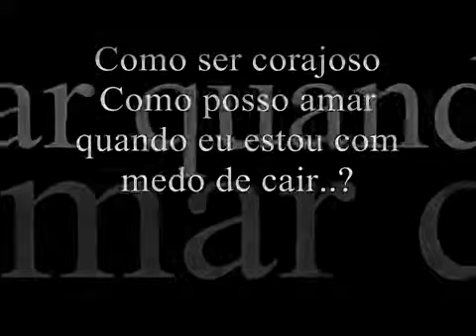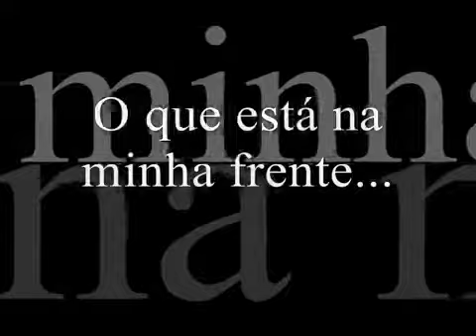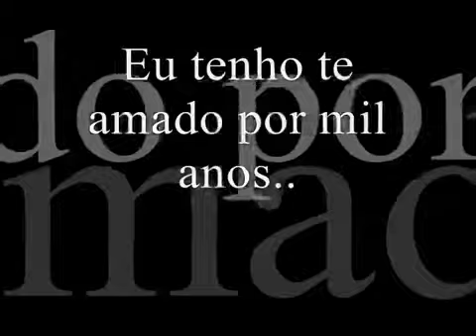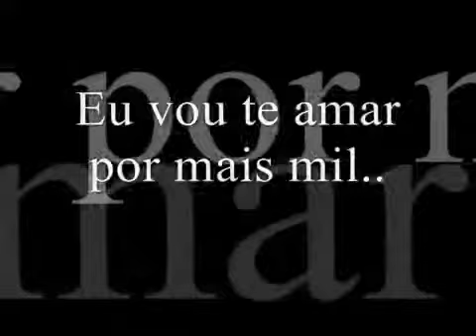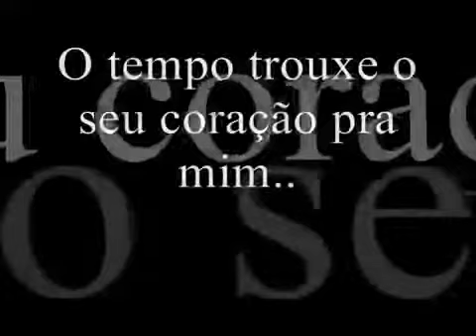Crepúsculo dublado temporada twght beila vampiro